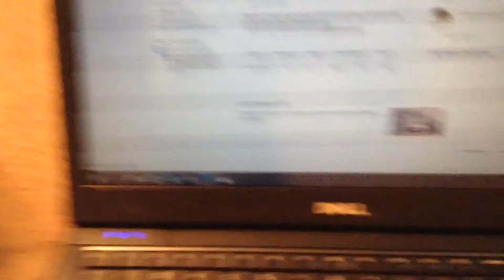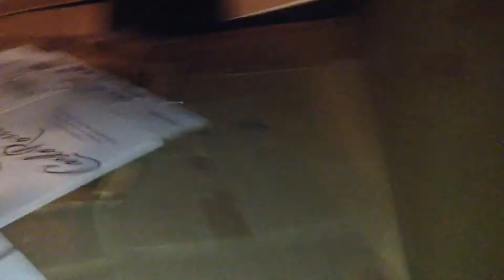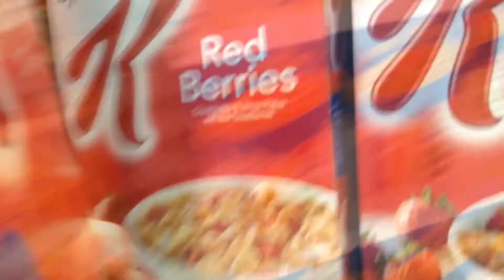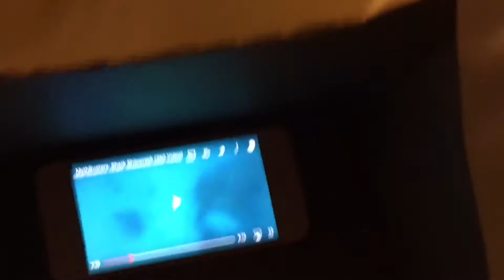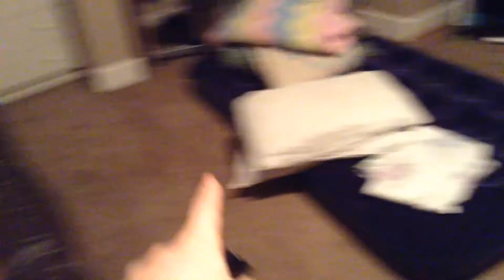GARAGE CLEAN-UP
In this vlog I clean up our garage because it is very messy.